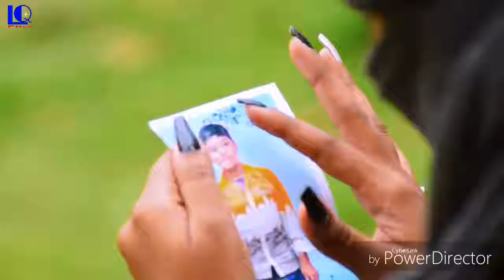Naino ki jo baat naina jane hai/.female version 2018./singer parateeksha.